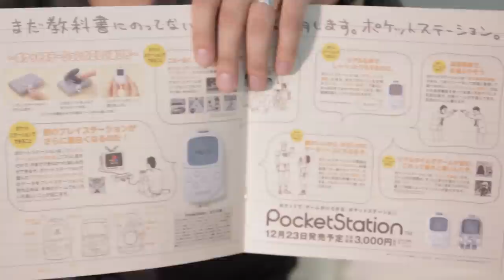PlayStation's Strangest Peripherals - Remember these?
Hollie and Rob look through some of PlayStation's strangest peripherals from the last 20 years, along with some familiar classics.

Which ones did you have?